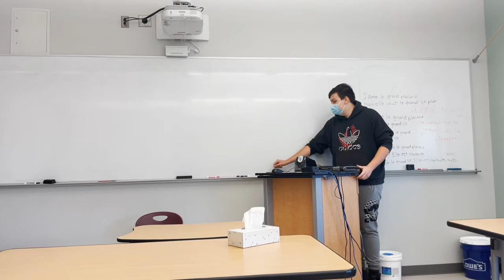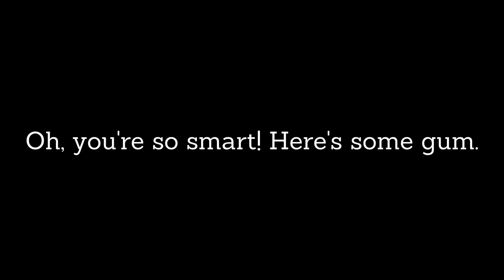Silent Movie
Produced by Video Production I students at West Bridgewater Middle Senior High School.